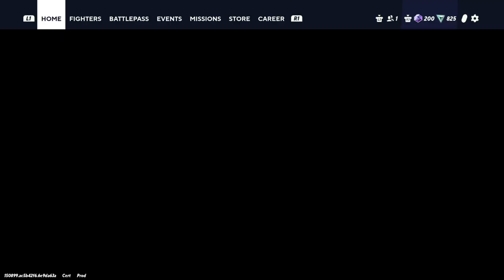MultiVersus SCOOBY DOO VS LOONY TOONS